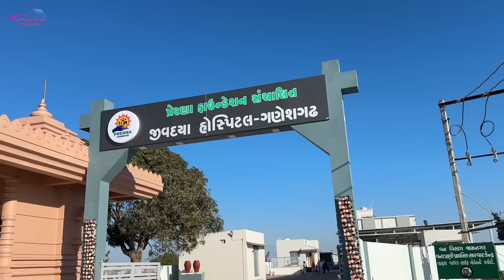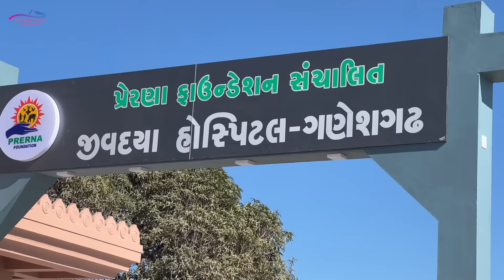Ramde ke dost ka sapna pura ho gya ajj / very happy for you bhai